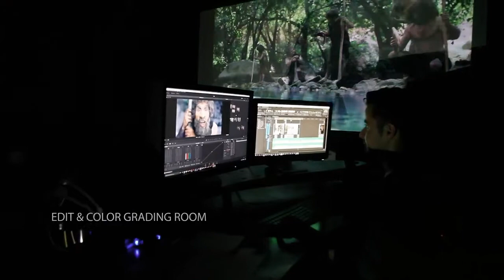Backstage Olive Soap